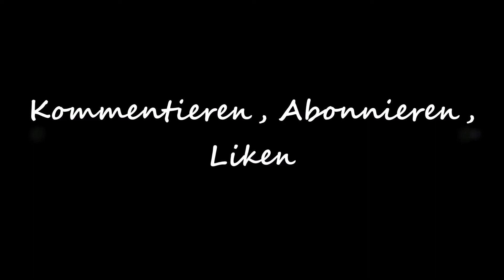💥 Fallout 4 (PC) deutsch #052 Die Siedler können nun hier einziehen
Nachdem "Boomer" von uns beseitigt wurde können neue Siedler in Zimonja ein neues Zuhause finden. Ein Rekrutierungsfunkleitstrahl wurde gebaut.

►Genre: RPG